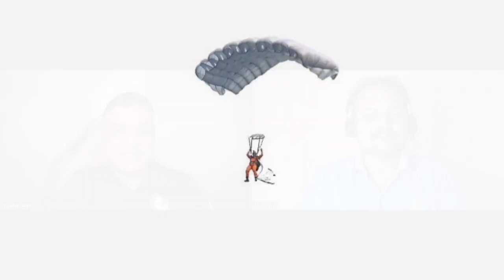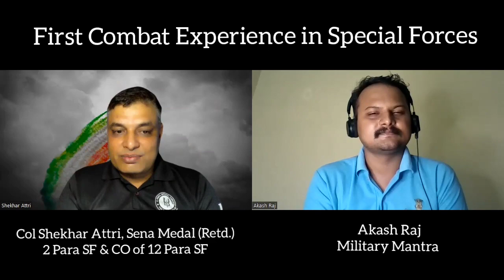Life in Special Froces - Col Shekhar Attri, Sena Medal